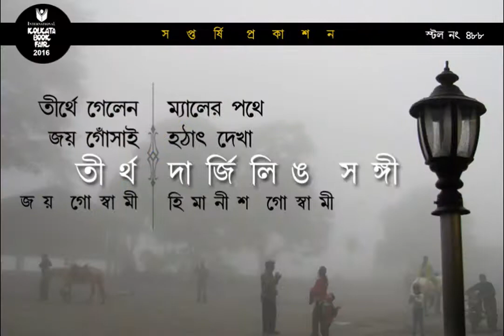Twelve Selected Titles from Saptarshi Prakashan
Saptarshi Prakashan is one of the leading Kolkata publishers today, and has been redefining the trade for the last 16 years. It was the brainchild of Saurav Mukhopadhyay and Swati Roychowdhury, who came together to usher in a whole new reading experience than what College Street—popularly called Boipara—was used to. They burst on to the scene in 2000 with "Sumaner Gaan Sumaner Bhasya", penned by the iconic singer-songwriter Kabir Suman. Within no time they started to rewrite the rules of the trade and began attracting a steady stream of patrons. Over the next decade and a half, Saptarshi grew into an institution, courtesy its out-of-the-box publishing ethics and titles that catered to the alternative reader.